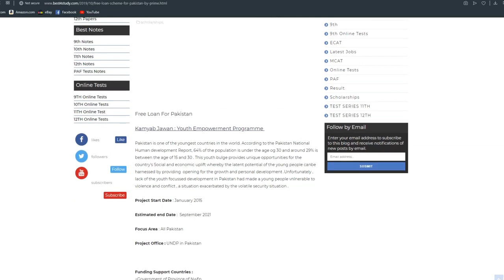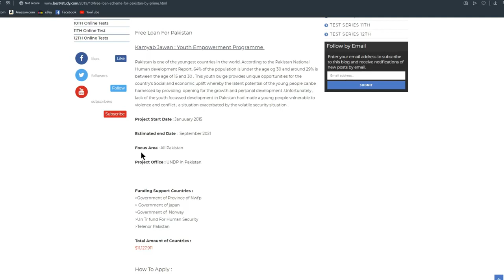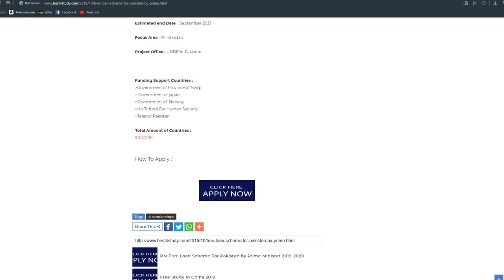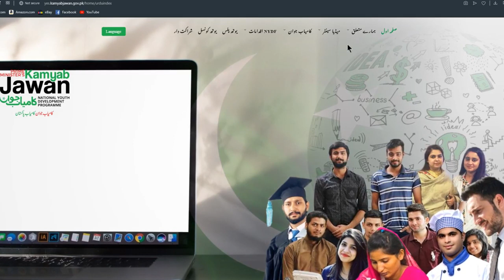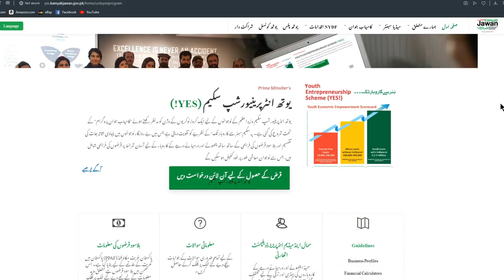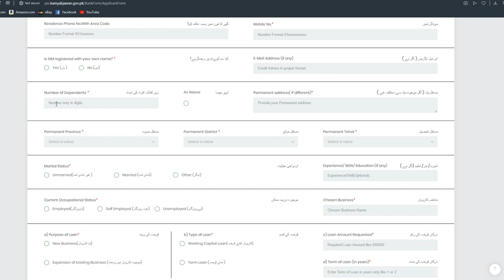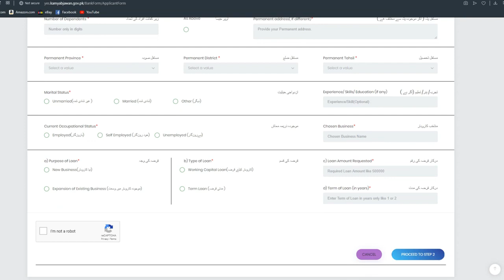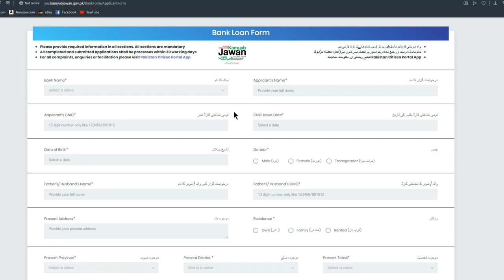Kamyab_jawan_Program_Application_Procedure_|_Prime_MInister_Youth_Loan_Scheme_2019(720p).mp4